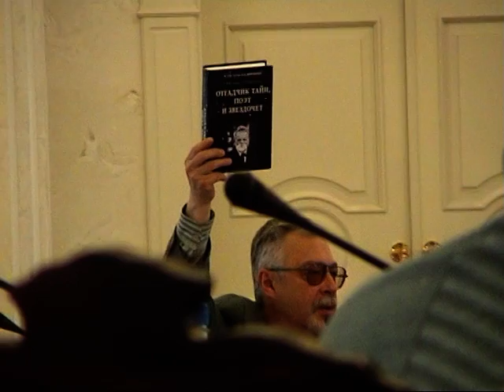150 летие Н А Морозова часть 3